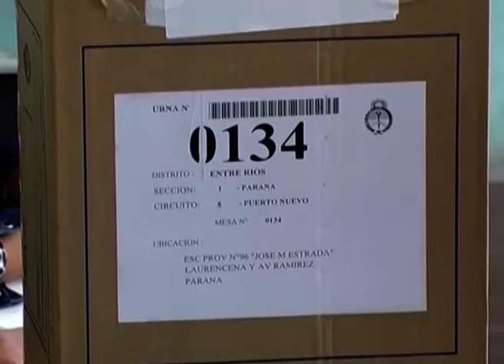ENCUESTA QUE SABE LA GENTE DE LA ELECCIÓN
¿Qué SABE LA GENTE DE LO QUE SE VOTA EL DOMINGO?